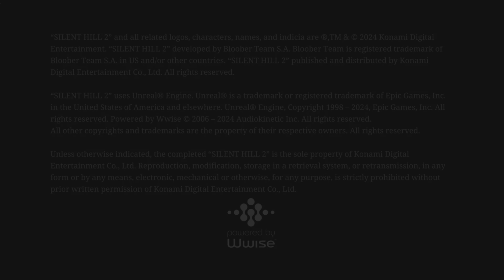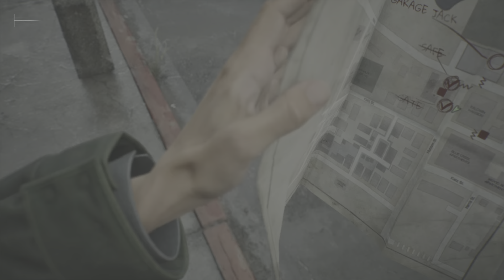Silent Hill 2 - Issue 10